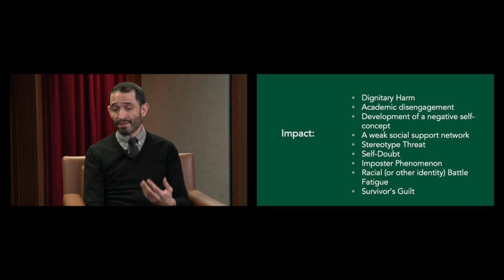Imposter Phenomenon, Drs. Carlton Green & David Rivera